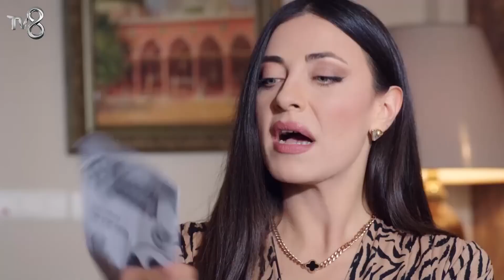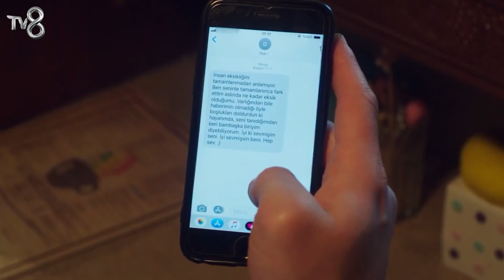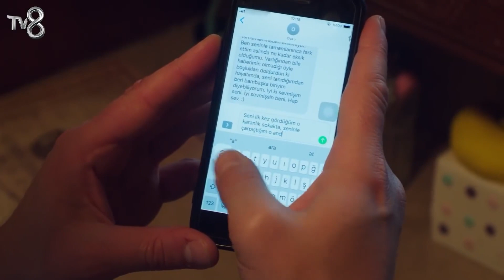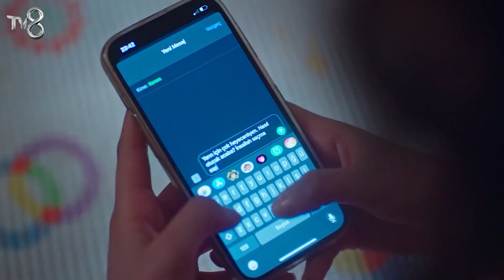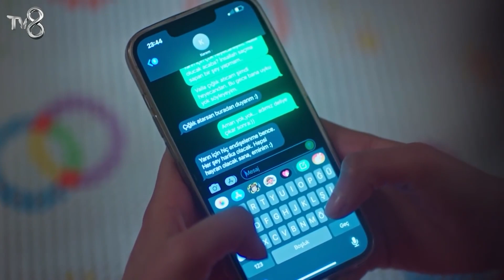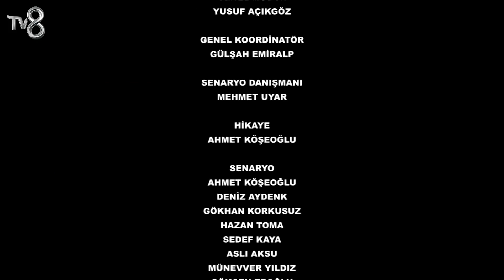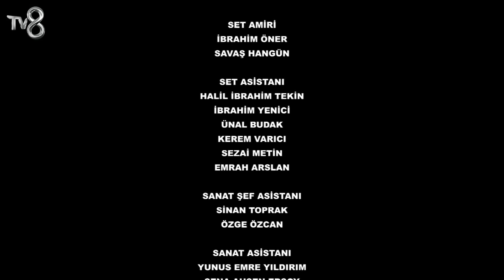Canım Annem - 42. Bölüm | Uzun Versiyon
Canım Annem - 42. Bölüm Full

Oyuncu Kadrosu

Nazlı: Selin Sezgin
Cemre: Selin Sezgin
Murat: Erol Gedik
Zeynep: Gece Işık Demirel
Melek: Dilara Büyükbayraktar
Rüstem: Emin Önal
Sümbül: Belma Mamati
Hatice: Funda Eskioğlu
Adil: Metin Yıldırım